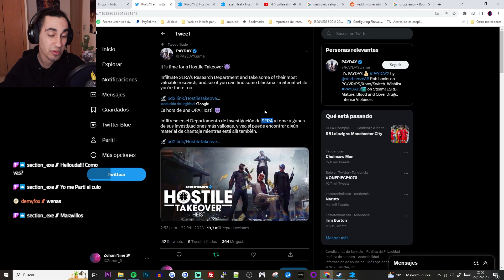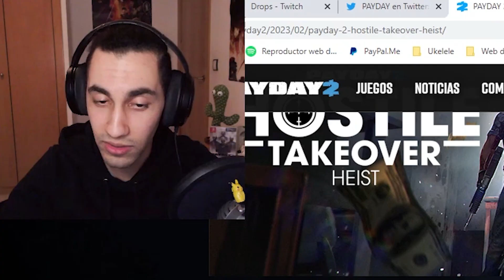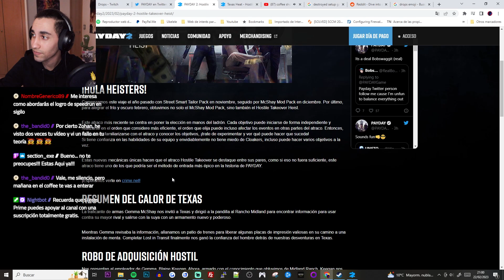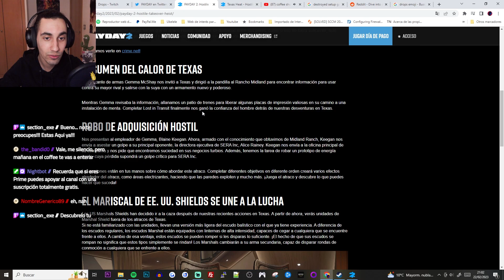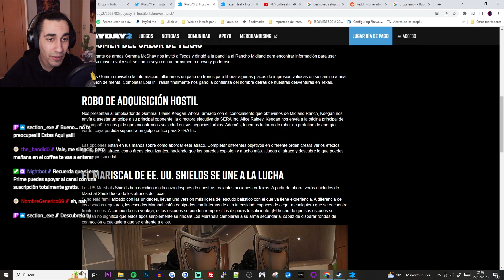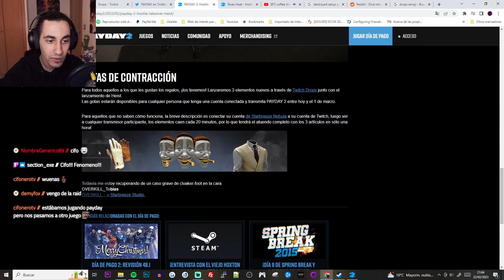HOSTILE TAKEOVER adelanta cómo serán los Heist en PAYDAY 3 (Review sin Spoilers)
more